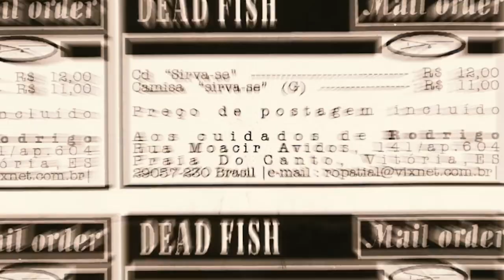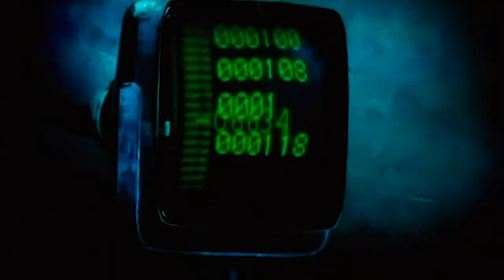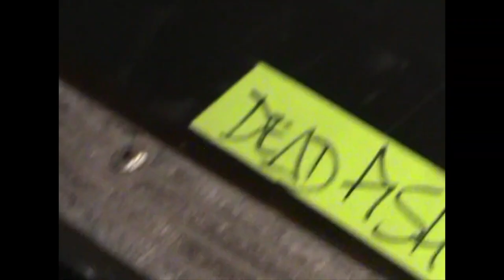RODRIGO LIMA (DEAD FISH) em Kaza! - entrevistado por Gastão Moreira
RODRIGO LIMA esteve com Gastão Moreira na capital do Kazagastão!
O vocalista do DEAD FISH falou sobre passado, presente e futuro da história da maior banda capixaba do Brasil. Poucas bandas lançam 8 discos e se mantém quase 30 anos na estrada.